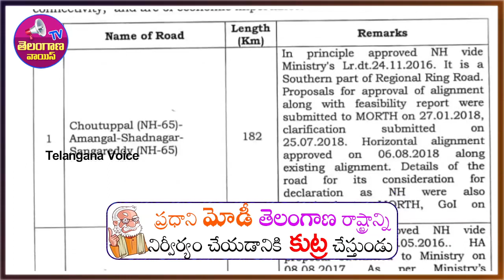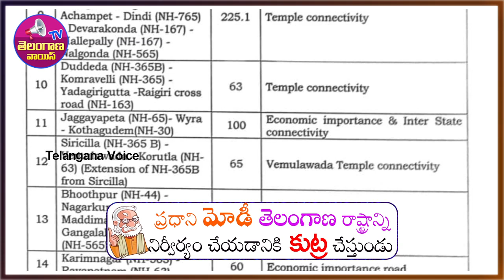23 జాతీయ రహదారులకి సూచన చేస్తే.. కేవలం నాలుగైదు అంగకీరించారు.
ఇంకా 14 జాతీయ రహదారులు పెండింగులో ఉన్నాయ్